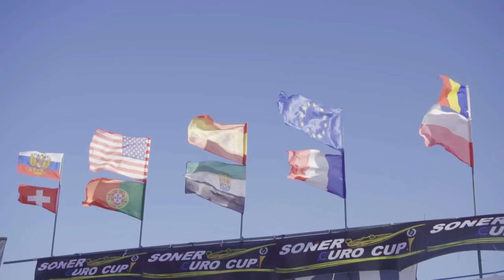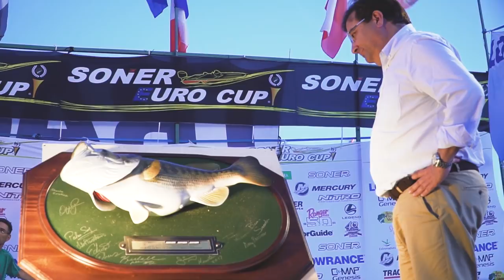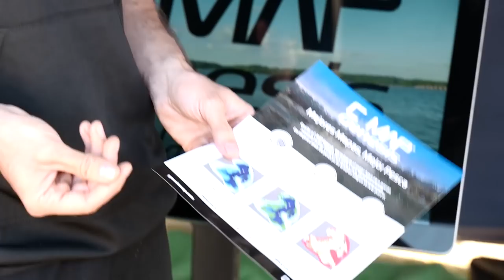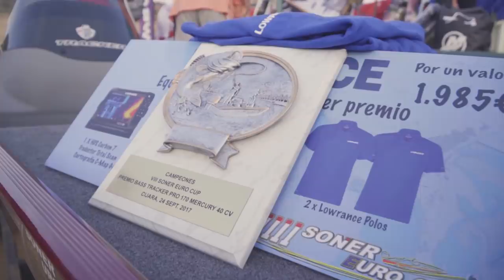VIII SONER EURO CUP (2017)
Los pasados 23 y 34 de septiembre de 2017 se llevó a cabo la octava edición de la SONER EURO CUP en el  extremeño Embalse de Cijara  (Spain) . Con presencia de los mejores pescadores de black-bass desde embarcación de todo Europa,  participaron 128 equipos de hasta 11 nacionalidades con un pesaje global de récord de 1.225 kilos que pone de manfiesto que Cijara sigue siendo a día de hoy la "Meca del Black- Bass en Europa" !
Como la octava edición iba de récords , por primera vez se ha producido "un doblete" (ganar dos ediciones seguidas) siendo la pareja polaca de Thomasz Pawel y Thomasz Andrezj  los ganadores --con un pesaje en ambas mangas de 18,800 k.---  del primer premio una embarcacion Tracker Pro 170 con Motor Mercury EFI 40 y remolque Tracker , totalmente equipada valorada en 22.000€.
Completaron el podio en segundo puesto Premio LOWRANCE, Francisco Casado e Ivan Martinez con 18,170 k. y terceros clasificados Premio C-MAP GENESIS ,  Daniel Ruiz y Federico Rodriguez con un pesaje total de 16,900 k.  La pieza mayor,  Premio Motorguide "Memorial Celso lópez"  fué para David Garcia y David Arcas con un ejemplar de 2,380k..
Queremos agaradecer la presencia  del Presidente de la Junta de Extremadura,  Don Guillermo Fernández Vara;  del Director de Medio Ambiente de la Confederación Hidrográfica del Guadiana, Don Nicolás Cifuentes; la Alcaldesa de Alía, Cristina Ramirez.
Agradecimientos a nuestros PATROCINADORES PRINCIPALES: Lowrance, Mercury, C-Map Genesis, Tracker Boats y Junta de Extremadura. A nuestros PATROCINADORES :Nomura, Normark, Bass Pro Shops, Custom Covers, Ranger Boats, Triton Boats, Outcast;   A nuestros colaboradores: Varta, Iberbat, Daysa, Outcast, Nestle Waters, Gary Yamamoto, Longas baits, Real Madrid, Grizzly Boats y Tahoe Boats.
Un agradecimiento especial a todos los miembros de  la ORGANIZACION de la SONER EURO CUP por su entrega y dedicacion.
Esperamos que disfruteis del reportaje!